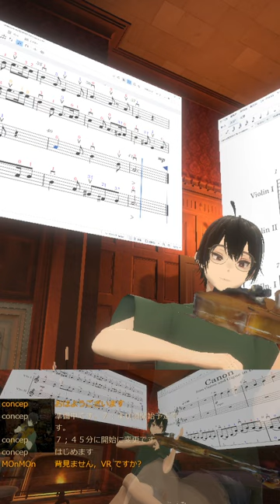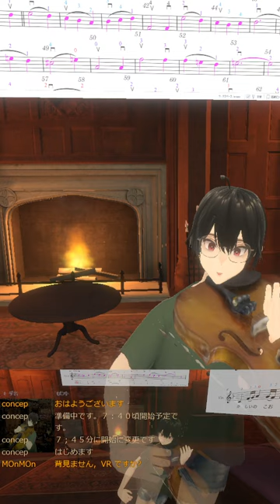🎻ジブリ, カノン, 浜辺の歌, Vtuberのヴァイオリン練習, Vtuber's violin practice 20241023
🎻ヴァイオリン練習ライブ配信からの切り取りです 。
Snippet from a practice live stream for violin
1.
2. パッヘルベルのカノン, Pachelbel's
3.人生のメリーゴーラウンド, Merr-Go-Round-of-Life; ジブリ・ハウルの動く城 のテーマ曲, theme music of Howl's moving catsle Ghibli's animation
4.